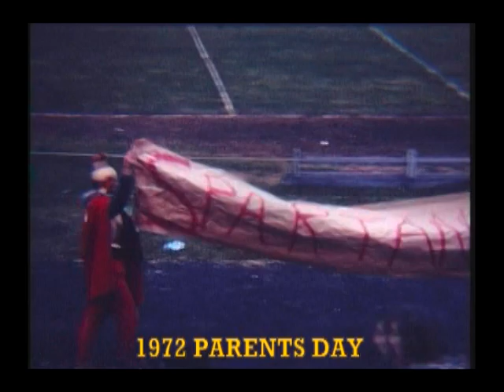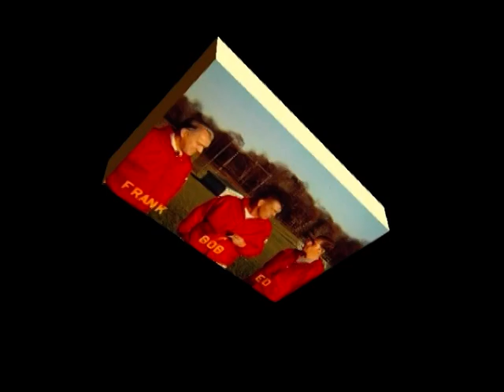ELHS Spartan Football: A Nostalgic Walk Down Memory Lane (Part III - 1972)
During a six-year span from 1970 through 1975, Ed Willard filmed numerous ELHS Spartan football activities including Parents Day clips of numerous family and friends, a few practices, games highlights, plus staged introductions of cheerleaders, coaches, a variety of team players and mother’s of gridiron. His son, Rand, produced six individual highlight reels for each year starting with 1970. I hope you enjoy these silent highlights as much as I did. We continue with 1972 that includes the highlights of Parents Day, Cheerleaders, practices, Varsity team player intros, and coaches.